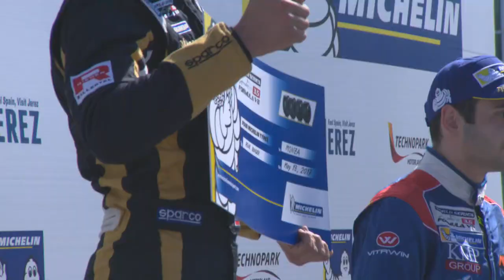World Series - Formula V8 3.5 Race 1 - Monza 2017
World Series Formula V8 3.5 visits the Autodromo Nazionale di Monza for Round 3. It’s a long story between the Autodromo and our Series since we visited this F1 venue for the first time back in ’99 when a 17 year-old bloke called Fernando Alonso won the discipline! RP Motorsports and Barone Rampante race at home while the Italians Giuseppe Cipriani and Damiano Fioravanti will do their best to have the Tricolore displayed in the iconic Monza podium!

Follow LIVE commented updates in TWITTER and all the atmosphere in FACEBOOK and INSTAGRAM